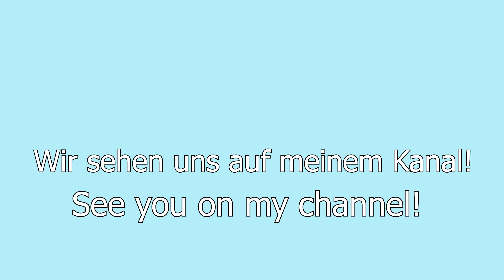Das leckerste Rezept, Salat mit Garnelen und Parmesan, das ich je gegessen habe! Einfach und lecker!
Salat ohne zusätzliche Kalorien. Ein einfaches und erschwingliches Rezept. Salat mit Garnelen und Parmesan ist eine gute Wahl für alle, die auf ihre Figur achten. Der leckerste Salat! Es ist sehr einfach zuzubereiten und sehr lecker zu essen! Ich teile das Rezept.
7 Riesengarnelen.
Frisch gefroren. 5 Minuten mit kochendem Wasser aufgießen.
Transparent.
15-20 g Parmesan.
In dünne Scheiben schneiden.
70 g Hackfrüchte.
Waschen und Trocknen.
5 gelbe Kirschtomaten
3 rote Kirschtomaten.
7 geschälte Mandeln.
Nehmen wir einen Salat.
Legen Sie zunächst die Salatblätter aus.
Dann Tomaten, Garnelen.
Mit Nüssen dekorieren.
Fügen wir Parmesan hinzu.
Lasst uns ein köstliches Essen kochen!
2 EL Olivenöl.
1 Esslöffel Zitronensaft.
1 Knoblauchzehe.
In kleine Stücke schneiden.
Eine Prise Salz.
Es ist gut, sich zu bewegen.
Dressing zum Salat hinzufügen.
Toast!
Liebst du auch Brot wie ich?
4 Minuten bei 200 °C (400 °F) grillen.
Mit einer Knoblauchzehe reiben.
Danke fürs Liken und Zuschauen!
Das ist alles!
Leckeres Abendessen ist fertig!
Guten Appetit!